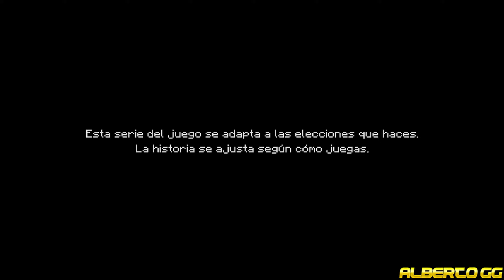Minecraft: Story Mode Season 1 #1 pc (1440P/60Fps)